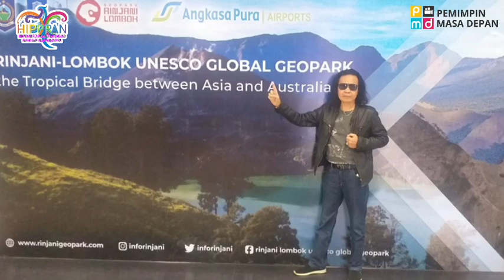HIPPPAN bangun sinergi kembangkan Pariwisata Di Lombok